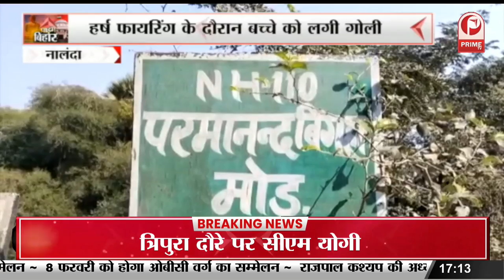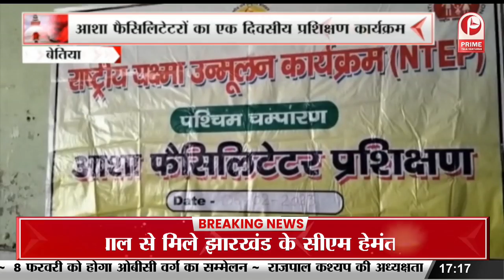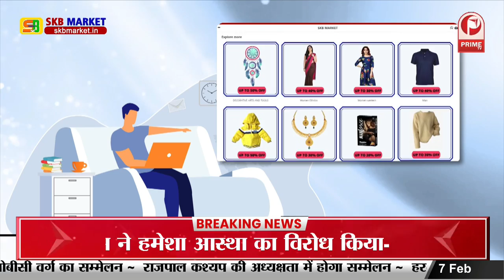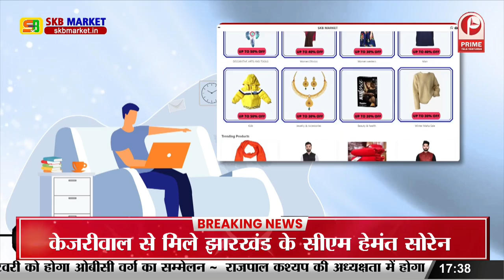Bihar News : सहारा प्रमुख सुब्रत राय के खिलाफ निवेशकों का जोरदार प्रदर्शन || Prime Tv